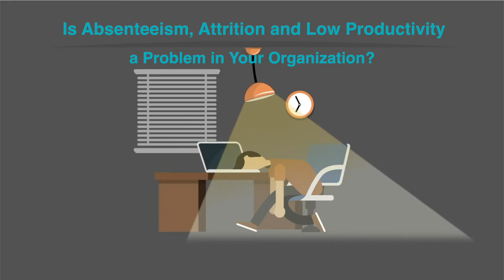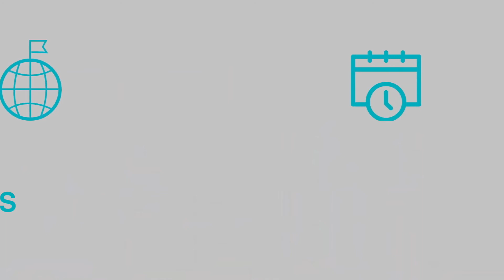Radiation is everywhere.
An unseen menace surrounds us all, at home, in office or even on-the-go! Know all about in this video